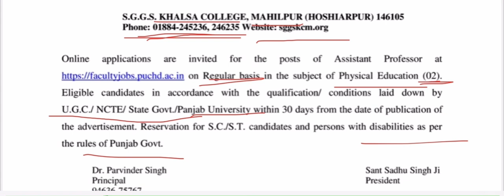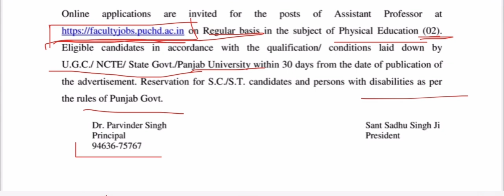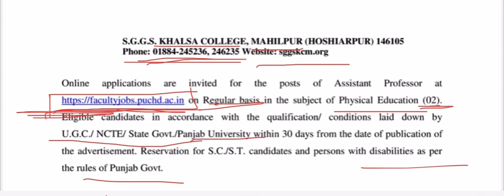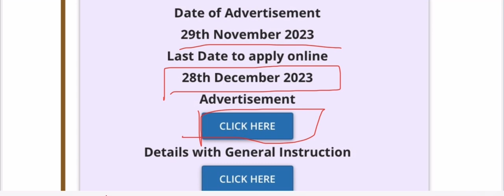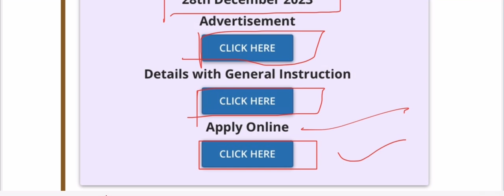Regular vacancies of assistant professor/permanent vacancies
si=a×YOKcsX2Sa5imhM

Indian writers in translation playlist?list=PLFE2Z1-03fm0YBQmqLhAb05dhNVuMn37&si=ZSe085M_ mcV-KVa1

03u2G

list=PLFE2Z1-03fmlukxBPDCKWn-
Sk2JTb4TqC&si=4FCGnOJBOBDi5urh

list=PLFE2Z1-03fm2Gsgpl
3wkcTUrZ×50HYQY2&si=eVJgaQBJc8
AXbbw4

list=PLFE2Z1-03fm0OVWoXn3IDxPhCACH8г6gM&si=EX7iorBAXo
IQuRdP

For JRE
For SET
For Gate
for master cadre
For HPSC
For PPSC
For ikpsc